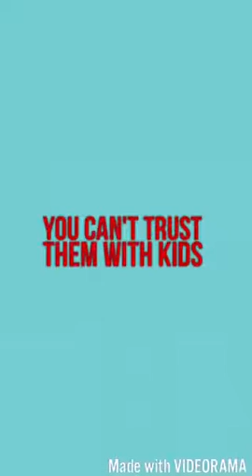Why pit bulls are the worst (joke, read description)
This is a joke you can tell from the pictures I really love pit bulls